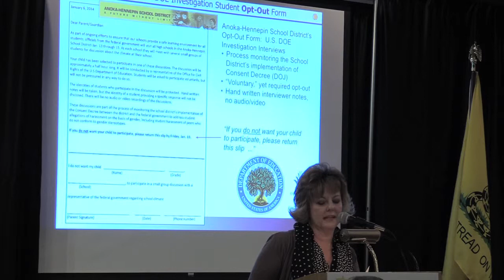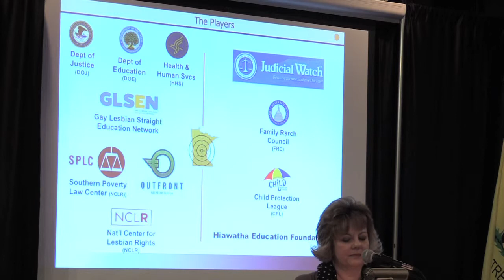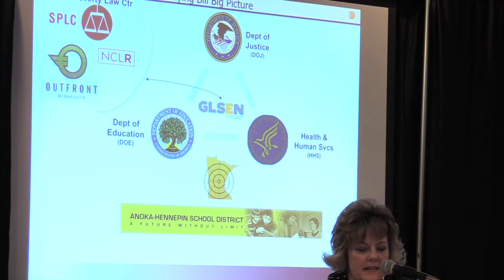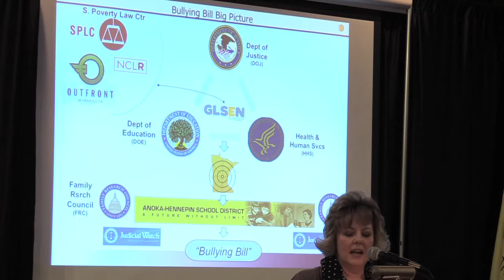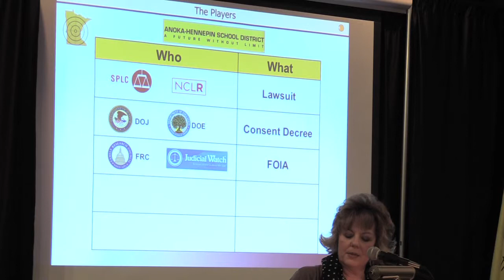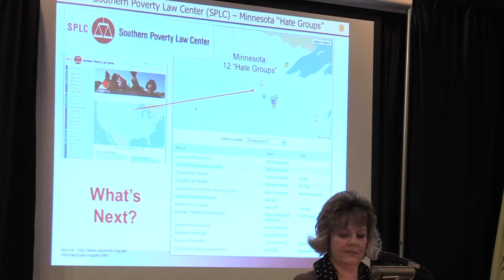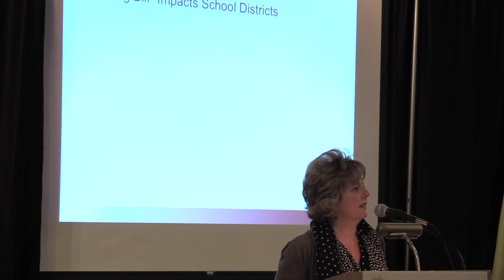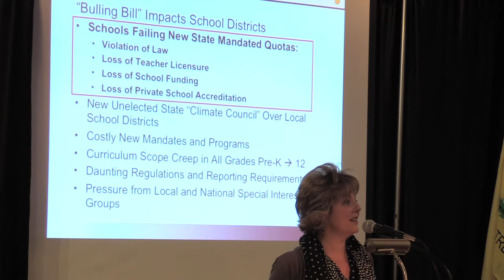2014/02/6 Susan Richardson on Investigating the Bullying Bill